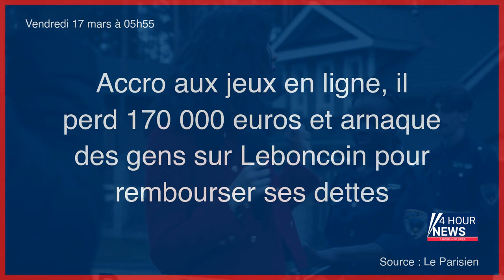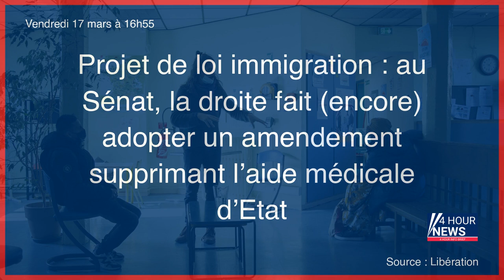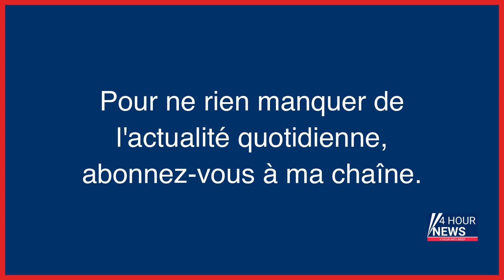Résumé de l'actualité du Vendredi 17 mars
- Météo : une dégradation progresse à l'Ouest vendredi
- Equalis, une association au bord du gouffre financier ?
- Affaire Equalis : l’association aux dépenses astronomiques se pensait-elle au-dessus des lois ?
- Affaire Equalis : conseil, recrutement, immobilier… L’association épinglée pour copinage
- Affaire Equalis : et aujourd’hui, l’association a-t-elle vraiment changé ?
- Affaire Equalis : une résidence d’hébergement d’urgence particulièrement critiquée par les inspecteurs
- Accro aux jeux en ligne, il perd 170 000 euros et arnaque des gens sur Leboncoin pour rembourser ses dettes
- Pourquoi le documentaire Netflix sur la disparition du vol MH370 fait polémique
- Essonne : prison ferme pour deux frères qui volaient des Clio
- Réforme des retraites : de Rennes à Dijon, une nuit de colère et de tensions après le 49.3
- Réforme des retraites : la presse fustige « l’échec » et la « faiblesse » de Macron
- À Nice, des cellules de la honte au commissariat Auvare : « On se croirait dans un cachot du Moyen Âge »
- EN DIRECT - Réforme des retraites : suivez toute l’actualité sociale et politique de ce vendredi 17 mars après le 49.3
- Retraites : 310 interpellations jeudi en France, dont 258 à Paris
- Le 49.3 met la France dans tous ses états, motion de censure et blocages du périph’, le cyclone Freddy n’en finit pas... L’actu de ce vendredi matin
- Dordogne : Philippe Dubois, l’évadé de la prison de Mauzac, de nouveau incarcéré
- Guerre en Ukraine, en direct : Xi Jinping se rendra en Russie pour discuter avec Vladimir Poutine de leur « coopération stratégique »
- Le président chinois Xi Jinping se rendra en Russie la semaine prochaine
- Haute-Corse : une maison détruite par une explosion, des tags nationalistes retrouvés
- Xi Jinping rencontrera Vladimir Poutine en Russie la semaine prochaine
- Yvelines : aspergés de gaz lacrymogène et frappés à cause d’une cigarette
- Retraites : la nuit agitée place de la Concorde à Paris après le recours au 49.3 dans l’œil du Parisien
- Envoyer en prison ou non, le quotidien d’une juge
- Seine-Saint-Denis : le gang de faux policiers braquait les livreurs de sacs Louis Vuitton
- Un détenu de 28 ans retrouvé pendu dans sa cellule, à la maison d’arrêt de Bois-d’Arcy
- Féminicide dans le Nord : un « prédateur conjugal » condamné à 30 ans de réclusion
- Essonne : un ouvrier meurt en manœuvrant une grue sur un chantier à Saint-Michel-sur-Orge
- Marie Laguerre harcelée en ligne : l’un des auteurs condamné à quatre mois avec sursis
- Dette et réformette des retraites : la France est-elle devenue folle ?
- « Il aurait pu mourir » : Arthur, 6 ans, miraculeusement rescapé d’une attaque de requin aux Seychelles
- Ça s’est passé le 5 octobre 1962 : la seule et unique motion de censure votée sous la Ve République
- Algérie : ce qu’il faut retenir du remaniement gouvernemental
- Féminicide dans le Nord : un homme condamné à 30 ans de prison après avoir battu à mort sa compagne
- Réforme des retraites : Élisabeth Borne-Éric Ciotti, mortel tango
- Premiers championnats du monde de ramassage de déchets : Tokyo va chercher l’ordure
- Collision de trains en Grèce : de « sérieux » manquements dans la sécurité ont été constatés
- Un trafic d’importation de plusieurs tonnes de khat démantelé entre Israël et la France
- INFO LE POINT. Le directeur de cabinet d’Élisabeth Borne sur le départ
- Crimes de guerre en Ukraine : Vladimir Poutine ciblé par un mandat d’arrêt de la Cour pénale internationale
- Corbeil : soupçonné d’avoir détourné 275 000 euros, l’ancien directeur de la mission locale dans la tourmente
- Solenne Belloir, céramiste à tubes
- Retraites, en direct : quelles conséquences politiques après le déclenchement du 49.3 par le gouvernement ? retrouvez les réponses de notre journaliste à vos questions
- Injures, coups, racisme… Une nouvelle enquête pour violences policières au tribunal judiciaire de Paris
- Réforme des retraites : après un ultime 49.3, le quinquennat en suspens
- Projet de loi immigration : au Sénat, la droite fait (encore) adopter un amendement supprimant l’aide médicale d’Etat
- Enlevé et séquestré pour de l’argent, un homme retrouvé à moitié nu près de ses deux voitures en feu
- Ardèche : un homme tué par balles en pleine rue à Privas
- Sécurité en prison : 125 suicides comptabilisés en 2022, selon le ministère de la Justice
- Affaire Palmade : Devrim, l’enfant de 6 ans grièvement blessé dans l’accident, est retourné à l’école et « a retrouvé ses copains »
- Paris XIXe : un mort et un blessé en urgence absolue après deux rixes en vingt-quatre heures
- Injures racistes, coups : enquête ouverte sur des soupçons de violences policières au tribunal de Paris
- « Je suis de retour » : Trump publie sur Facebook et YouTube
- Explosion d’une maison dans l’Allier : l’hypothèse d’un «...